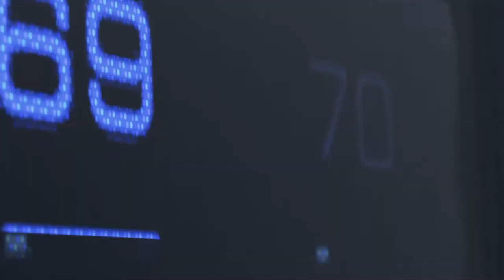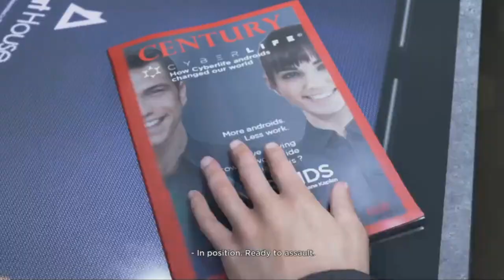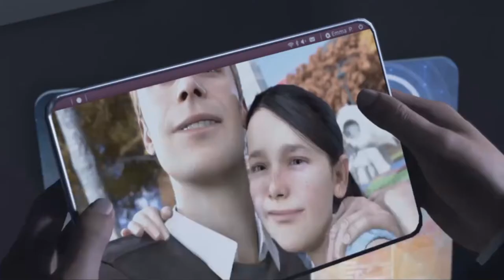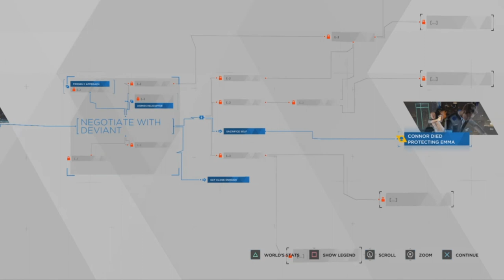Detroit become human Part 1: The girl